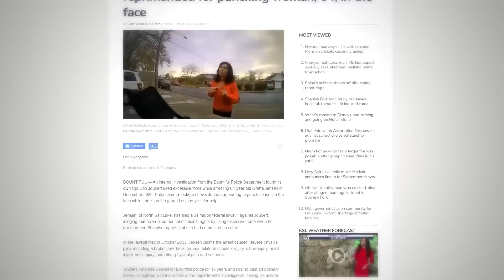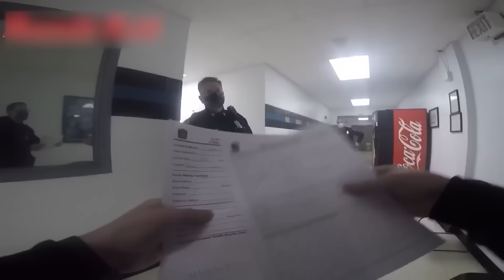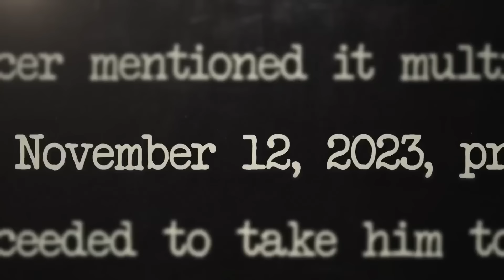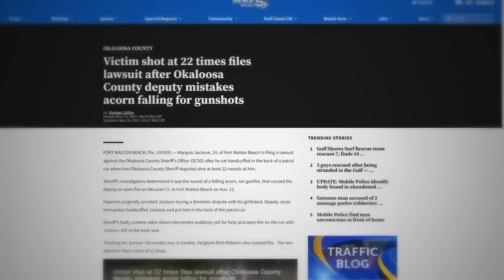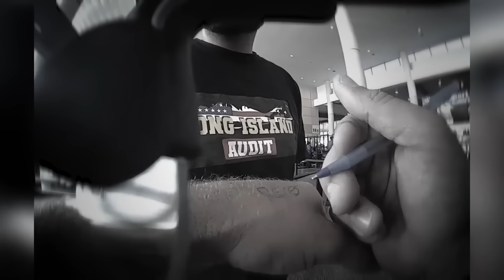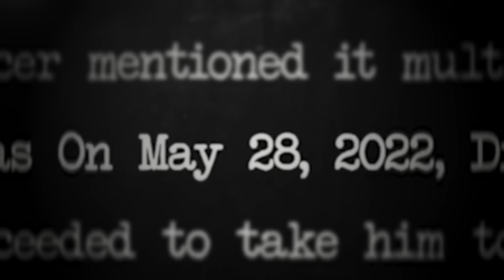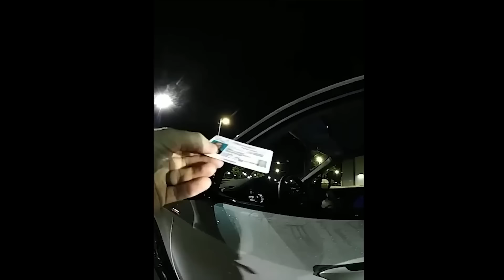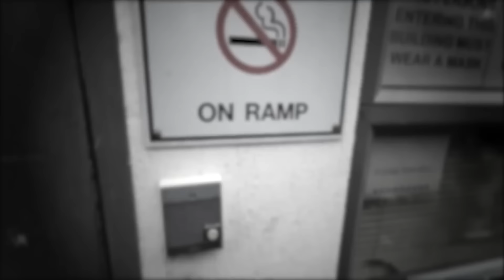When Evil Cops Realize Their Career is OVER!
When Evil Cops Realize Their Career is OVER. There's a moment when corrupt officers realize they've gone too far and there's no turning back. Just like this first case where an officer saw his career crumble right before his eyes!

I cover a lot of crime topics such as evil cops getting caught, corrupt cops getting caught in the act, entitled people realizing they've been arrested, evil creeps realizing they've been caught and cops making incredible discoveries! If you are a crime enthusiast then you've come to the right place!

In my videos, we go over topics such as when corrupt cops realize they've been caught, when evil cops realize they've been caught, when entitled people realize they've been arrested, good cops have to stand up to bad cops and many more like this! Well in today's video we will be going over some of these and much more!